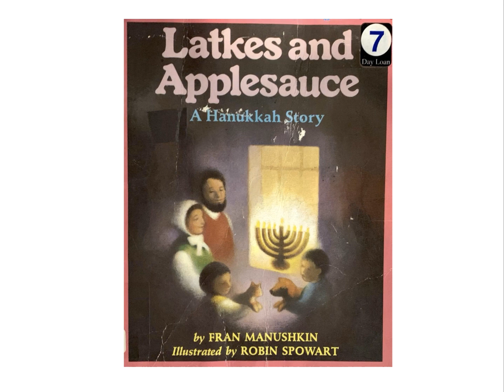LATKES AND APPLESAUCE | Hanukkah | Read Along Story Time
Latkes and Applesauce by Fran Manushkin
Publisher: Charlesbridge

Seasonal Stories for Children - Hanukkah
Holidays for Children

Learning and Practicing English for Kids
Kids Book Read Aloud
Bedtime Stories

Story description:
The Menashes love latkes and applesauce during Hanukkah. But a blizzard begins and erases any hope that they’ll harvest potatoes and apples in time. When a stray cat and dog show up, there’s not a lot of food to offer them, but kindness prevails, and they’re invited in. It turns out that the dog—Latke—and the cat—Applesauce—save the day.